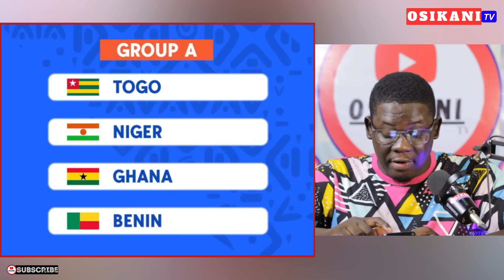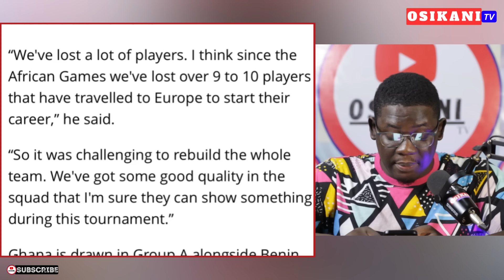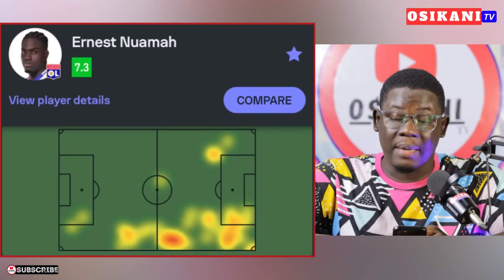BLACK STARS NEWS🇬🇭: NEW WINGER CONFIRMS NATIONALITY SWITCH TO GHANA…INAKI, NUAMAH, MUMIN & OTHERS